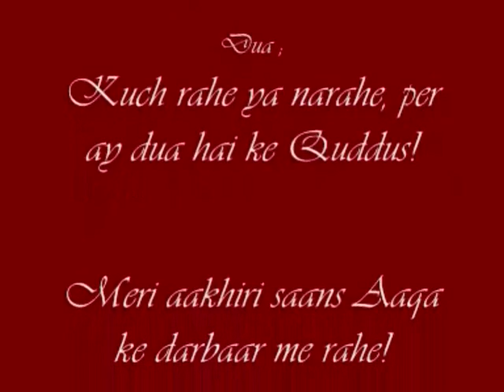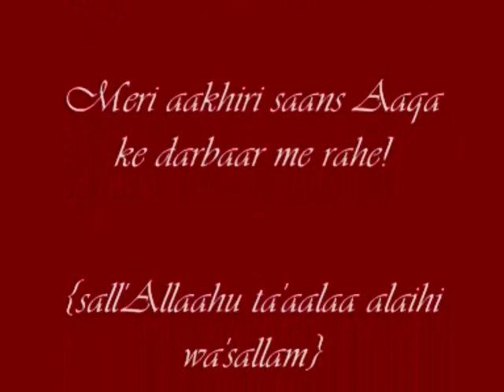106 Surah al-Quraish {Makki} 1 Section, 4 Verses - Kanzul Iman {Urdu translation}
106 Surah al-Quraish

This surah has 4 ayaat and it was revealed in Makkah.